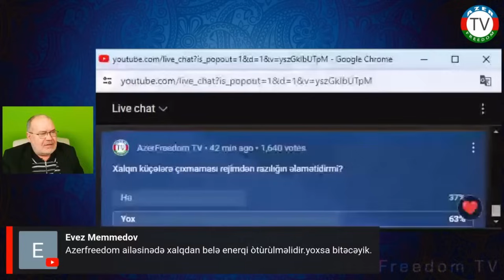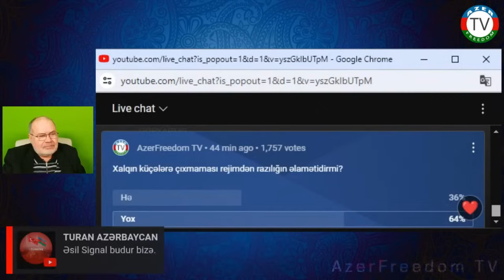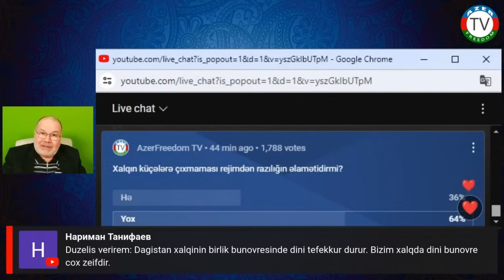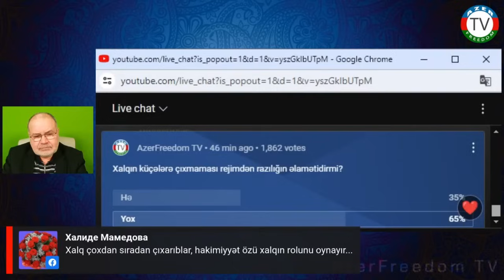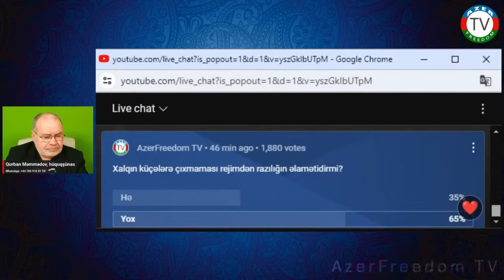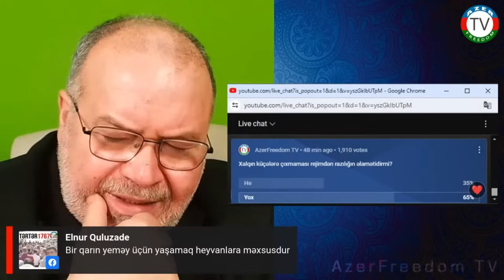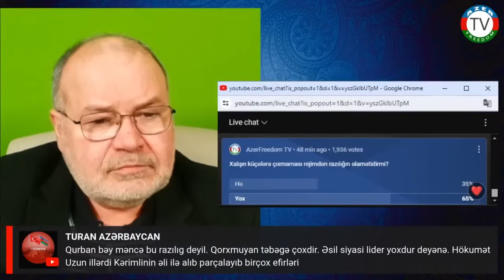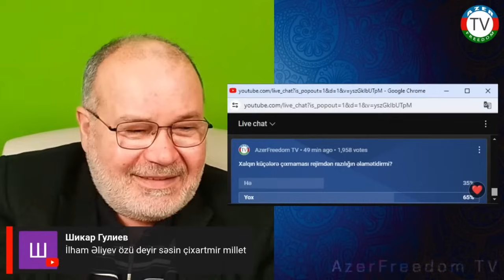İlham Əliyev: Azərbaycan xalqı bu seçkilərin keçirilməsindən narazı olsa idi səsini ucaldardı.5.2.24